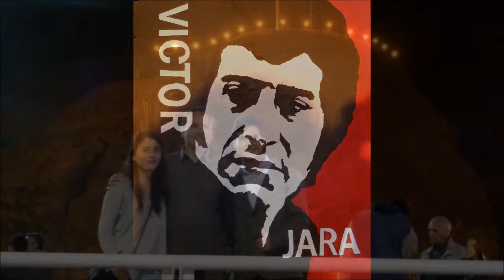Julio Castillo Canta en Homenaje a Víctor Jara 2014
Por Julio Castillo